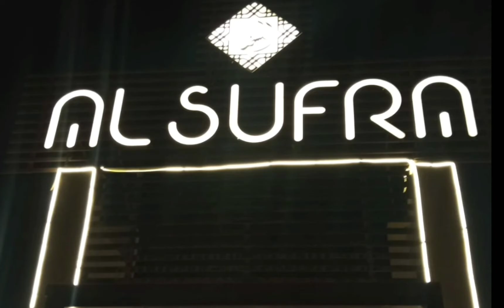Family Dinner | Al SUFRA | highway karachi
Welcome To My New Video in 2021

NEW OPENING
AL SUFRA HIGHWAY RESTAURANT KARACHI
GOOD FOOD 10/10 Rank 👍

Song track's 01
VELO SOUND STATION
Baby Baby

Song track's 02
Ali Noor ( Office Sound Track )